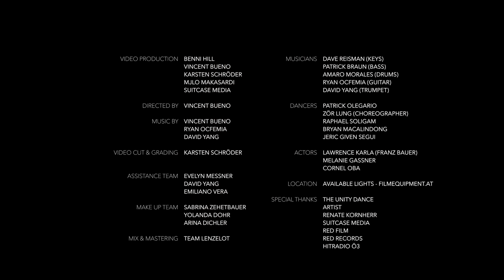Vincent Bueno - Instant Dose (Official Music Video)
Vincent Bueno's Official Music Video for Instant Dose

Label: 2020 Bueno Music
Music & Lyrics: Vincent Bueno
Guitar: Ryan Ocfemia
Drum Programming: Dave Yang
Mix & Mastering: Team Lenzelot
BTS Photos: Michael Bueno

Film Script and Directing: Vincent Bueno
Music Video Production Team: Benni Hill, Karsten Schröder, Mjlo Makasardi, Vincent Bueno
Cut & Grading: Karsten Schröder

Assistance Team: Evelyn Messner, David Yang, Emiliano Vera
Make Up Team: Sabrina Zehetbauer, Yolanda Dohr, Arina Diechler

The Suitcase Band: Dave Reisman, Patrick Braun, Amaro Morales, Ryan Ocfemia

Dancers: Zör Lung (Choreographer), Patrick Olegario, Raphael Soligam, Bryan Macalindong, Jerichos Given Segui

Actors: Lawrence Karla, Melanie Gassner, Cornel Oba, Dave Yang
Location: Available Lights - Filmequipment.At (Vienna)

Special Thanks: Suitcase Media, The Unity Dance, Artist, Red-Films, Red Records, Hitradio Ö3